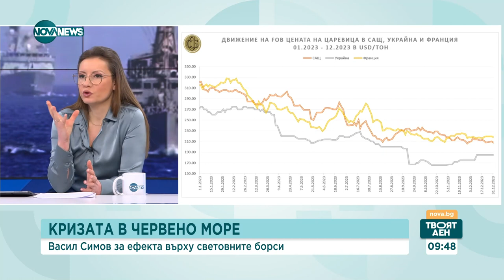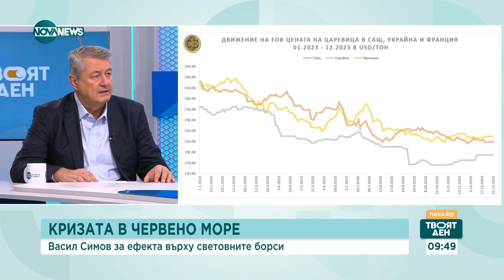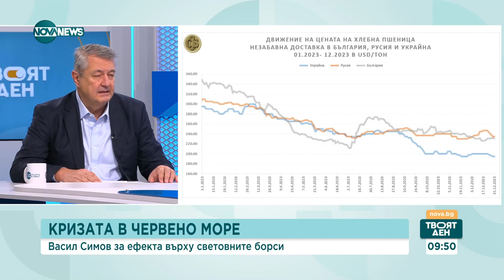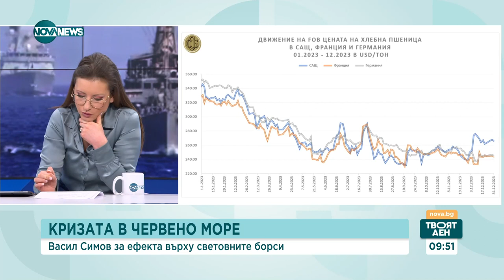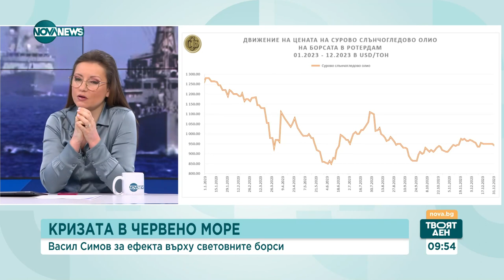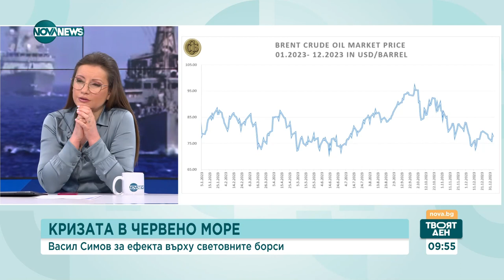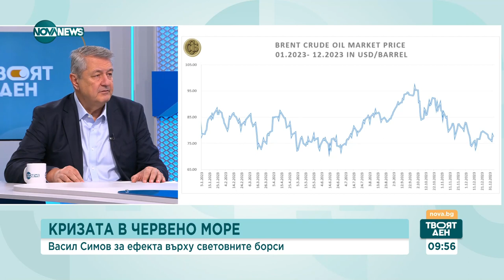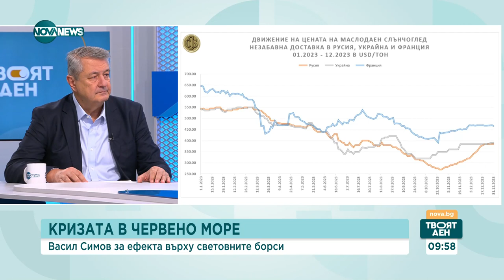Васил Симов: Всеки един конфликт влияе на цените на световните пазари - Твоят ден (25.01.2024)